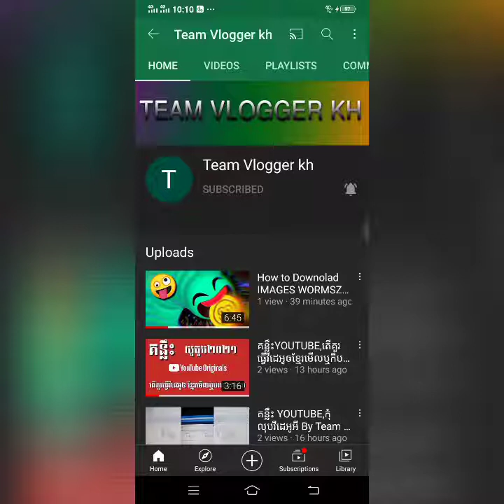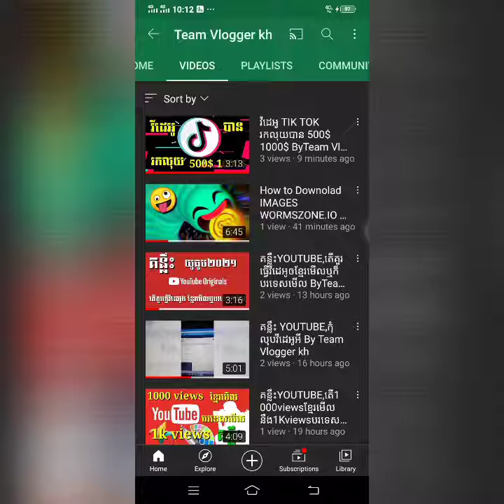គន្លឹះYoutube,យកវីដេអូគេរកលុយបាន1000$ 10000$ ByTeam Vlogger kh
គន្លឹះYoutube យកវីដេអូគេរកលុយបាន1000$ 10000$